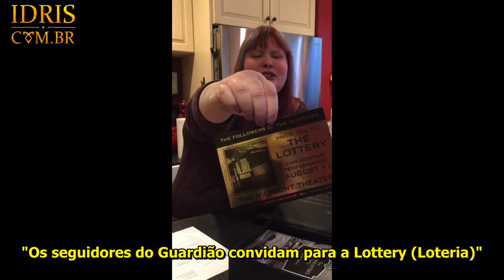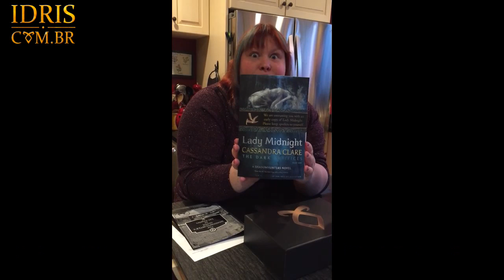Cassie faz o Unpacking do ARC de Lady Midnight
A autora Cassandra Clare fez o Unpacking do kit contendo a cópia avançada (ARC) de seu próximo lançamento 'Lady Midnight', e ainda anunciou um concurso internacional para dar 3 kits.

Video legendado pela Equipe Idris BR sem qualquer fim lucrativo.